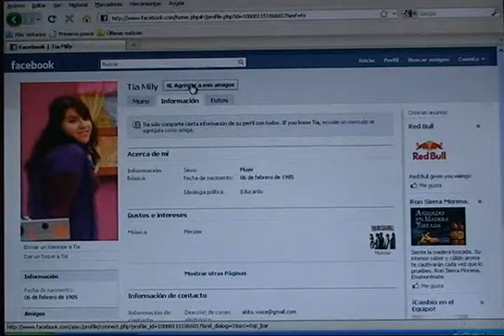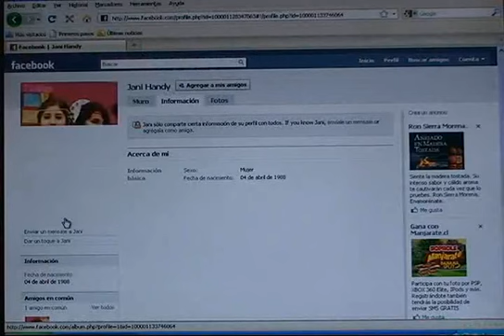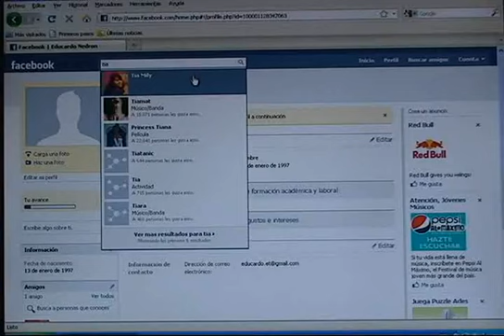El Curioso Mundo de Educardo (Parte II y la mejor)